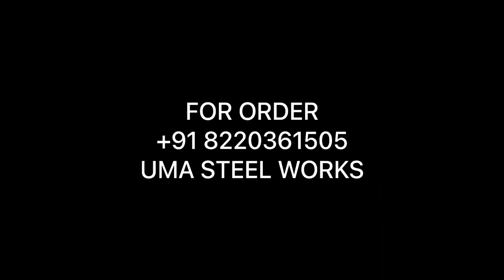+91 8220361505 Tender Coconut Cutting Machine Stainless Steel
Tender coconut cutting machine Stainless Steel
UMA STEEL WORKS
Green Coconut cutting machine
Elaneer cutting machine
Tamilnadu Karnataka Telangana Andhra Pradesh
Coconut cutting machine sales
Home delivery available